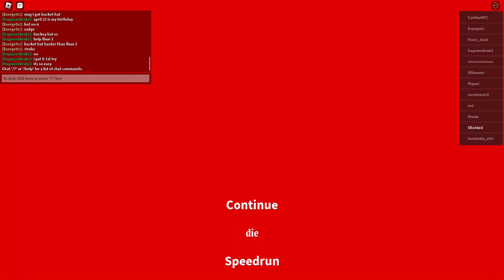Playing Robot 64 Kaizo :no trolo:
get trolo'd